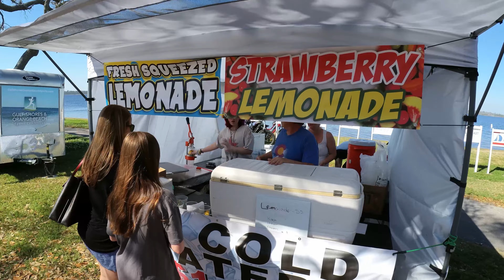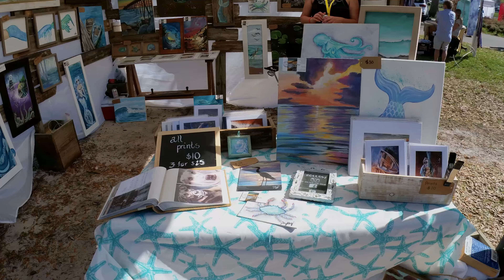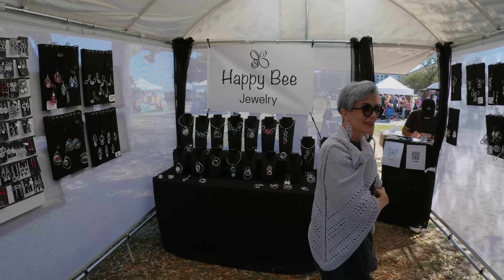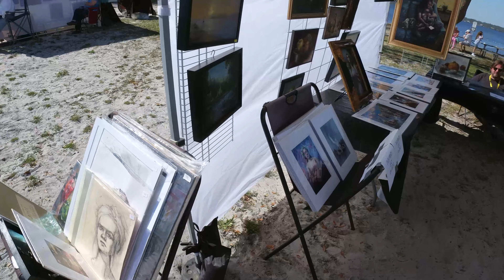I Went To The Ballyhoo Festival (Alabama’s Fyre Festival)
Ballyhoo 2023 Festival in Gulf Shores Alabama.

The Ballyhoo Festival in Gulf Shores is an annual event. The festival typically features live music, food vendors, and arts and crafts vendors.

The music lineup includes a mix of local and national acts, spanning genres like rock, country, and blues.

Food vendors at the festival offer a range of options, from classic festival fare like funnel cakes and corn dogs to seafood dishes and barbecue.

In addition to the music and food, the festival also includes a variety of arts and crafts vendors selling handmade items like jewelry, clothing, and home decor.

Video Travel Zone is an exciting YouTube channel that provides an immersive travel experience to its viewers. The channel offers a vast range of travel-related content, including travel guides, vlogs, personal stories, and more. The channel's aim is to inspire, educate, and entertain its audience through visually stunning videos that showcase the beauty and diversity of the world's most beautiful destinations.